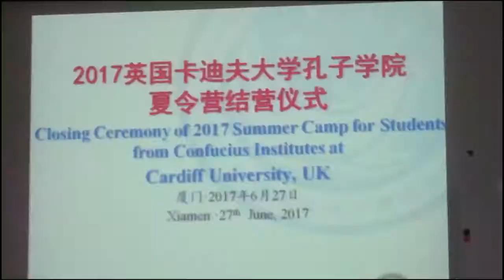Cardiff Confucius Institute Summer Camp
Hannah Pritchard and Gauri Cammilleri, both of whom were students on Chinese Beginners I, went on the Cardiff Confucius Institute Summer Camp in 2017.